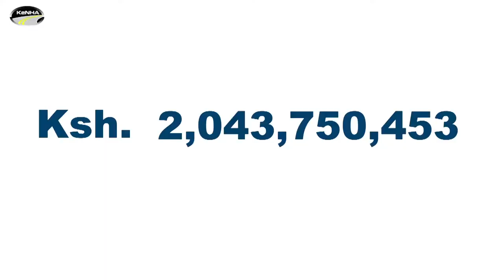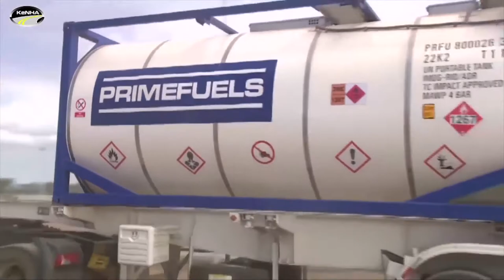Why is Kenya building a highway to South Sudan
Kenya National Highways Authority (KeNHA) is currently constructing the road from Lodwar to South Sudan border with Kenya at Nakodok. This documentary produced by Creative Plus Limited showcases work in progress on this important road link